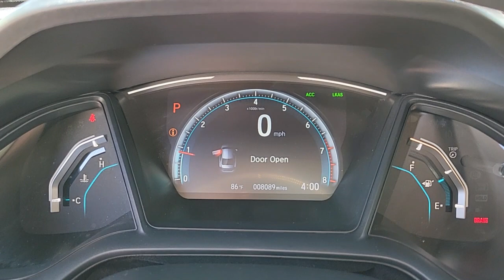2019 Honda Civic Las Vegas, NV Henderson, NV, North Las Vegas, NV, St George, UT, Mesquite, NV P3885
Lunar Silver Metallic Used 2019 Honda Civic Available in Las Vegas, Nevada at Findlay Honda Northwest. Servicing the Henderson, NV, North Las Vegas, NV, St George, UT, Mesquite, NV area.

Welcome to Findlay Honda of Centennial Hills. We recognize that it's New to You! All of our vehicles are hand picked and inspected. This vehicle includes the following options:brbrBACK UP CAMERA, USB, Smart Phone Integration, BLUETOOTH, HONDA SENSING, ALL NEW CABIN AND A/C FILTERS, NEW WIPERS, FRESH OIL CHANGE.brbrCARFAX One-Owner. Clean CARFAX. Certified. Lunar Silver Metallic 2019 Honda Civic LX FWD 2.0L I4 DOHC 16V i-VTEC CVTbrbrbr30/38 City/Highway MPG Recent Arrival! Odometer is 20547 miles below market average!brbrHondaTrue Certified Details:brbr  * Powertrain Limited Warranty: 84 Month/100,000 Mile (whichever comes first) from original in-service datebr  * Limited Warranty: 12 Month/12,000 Mile (whichever comes first) after new car warranty expires or from certified purchase datebr  * Transferable Warrantybr  * Roadside Assistancebr  * Vehicle Historybr  * Warranty Deductible: $0br  * 182 Point Inspectionbr  * Vehicles purchased within New Vehicle Limited Warranty period: extends New Vehicle Limited Warranty to 4 years*/48,000 miles*. Honda Care Motor Club Partner for 1 year/12,000 miles. Up to two complimentary oil changes within the first year of ownership. SiriusXM 90-Day TrialbrbrbrCall us today to schedule your VIP Test Drive!